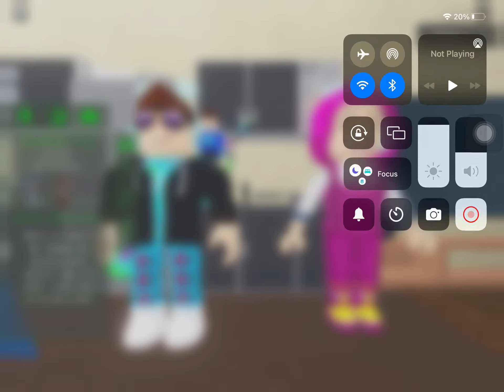I gave ​⁠@RealLouis82721 ice cream